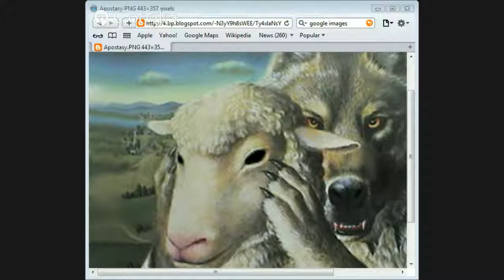Apostasy from the Gospel:by Jason Burns